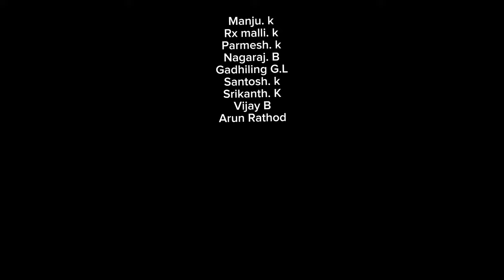kruri fighting short movie teaser ballari boys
producer :- Hoskeriyappa K
Director :- Rajesh . k
camara :-  Hire manikanta . k
editor :- Manoj Mrvp [ ML ]
Hero :- Backflip Manju
Villain:- Ashok .kD
Actors
1. manju .k
2. malli .K
3 . paremesh . k
4. nagaraj . B
5 . Santosh .k
6. gadhiling .GL
7.arun Rathod
8.srikanth . k
9.vijay .B
10.karthik.K
11.purashothama